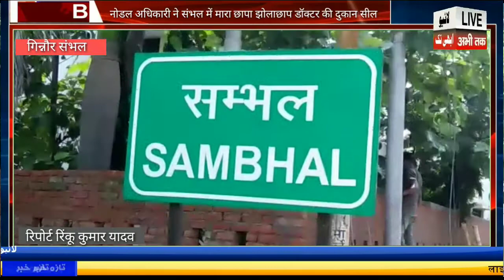संभल में नोडल अधिकारी ने झोलाछाप डॉक्टर मारा छापा